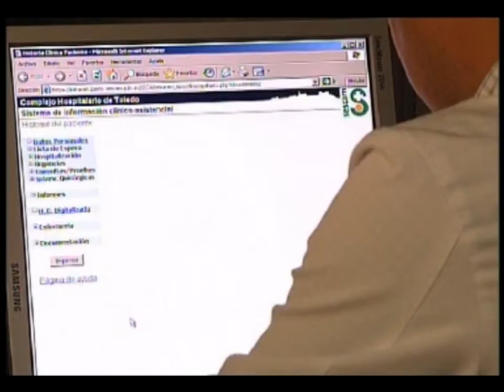La Tarjeta Sanitaria Única satisface a los médicos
El Consejo de Ministros aprobó  el viernes un real decreto por el que se crea una Tarjeta Sanitaria Única, individual e "inter-operable". Una cuestión que no es baladí ya que cuatro millones de españoles son atendidos fuera de su comunidad cada año.
Una tarjeta que permitirá la identificación del paciente en todo el territorio español.  Hasta las existentes son diferentes en función de la comunidad autónoma, pero el gobierno prevé que sean sustituidas en un plazo de cinco años. Una cuestión importante ya que en España cuatro millones de españoles reciben atención sanitaria en una comunidad autónoma distinta a la suya.
Conocemos la opinión del colegio de médicos de Toledo, que ve con buenos ojos la medida aunque se manifiesta expectante ante las concreciones que lleve asociadas.
Y es que desde este colectivo entienden que los pacientes deben tener todas las facilidades, y los trámites derivados de las consultas o intervenciones realizarlos las propias administraciones.
Estas tarjetas permitirán la creación de una base de datos con la historia clínica del paciente a la que se podrá acceder "desde cualquier lugar".